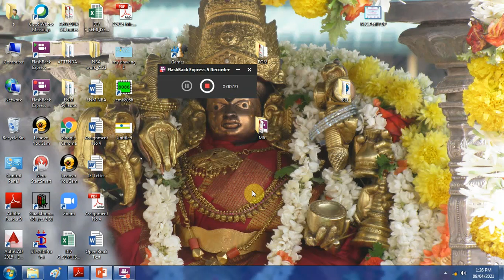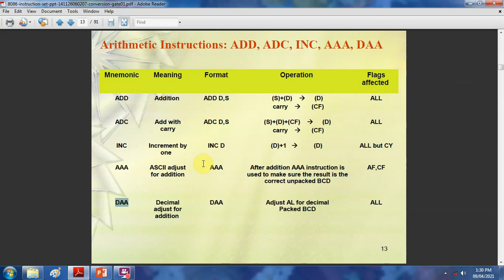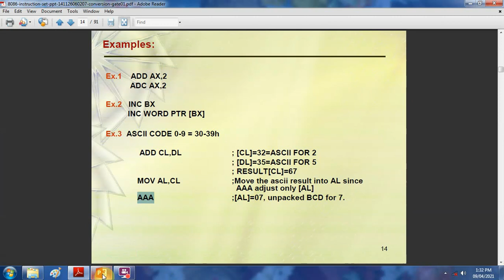instruction set of 8086 Microprocessor 2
SYCO_MIC(22415)